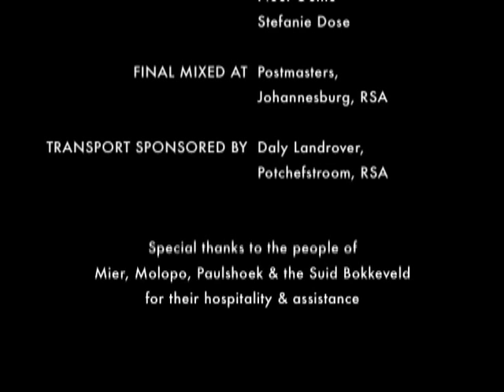VOICES OF THE DRYLANDS - LIFE IN THE DESERT MARGINS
A documentary film screened at many international film festivals by Liesl-Dana van Schalkwyk as part of her masters degree in documentary video under supervision of prof. Attie Gerber from the North-West University, Potchefstroom Campus, South Africa. This documentary tells the story of how  ordinary people in arid areas cope with conservation and desertification.